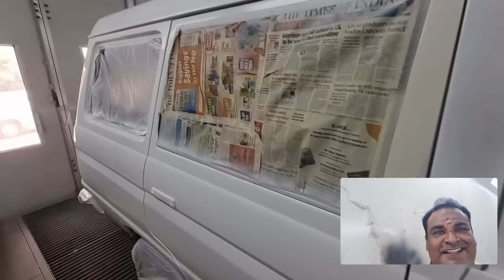ஒரு 22 வருட காரை ஒரிஜினாலிட்டி மாறாமல் - எப்படி வேலை செய்தோம் ? Tirupur Mohan